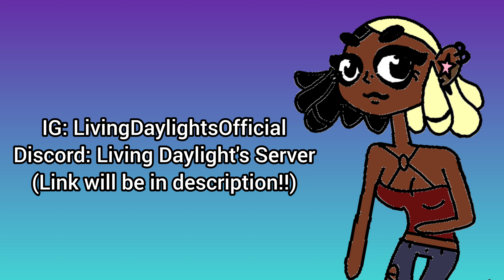1000 SUBSCRIBERS FACE REVEAL! THANK YOU GUYS SO MUCH!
You all are so kind and I really appreciate the support I have received. I know this wasn't a real face reveal but this was the best I can do. Sorry for the clickbait 😅

Join and chat with us :)